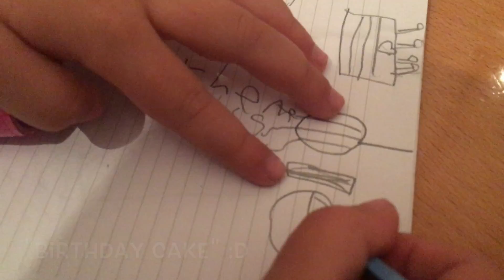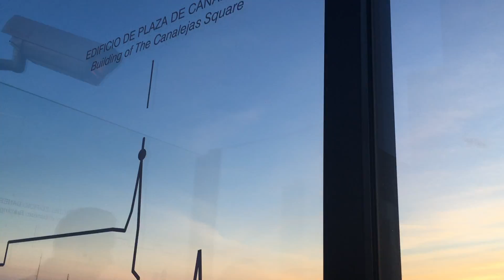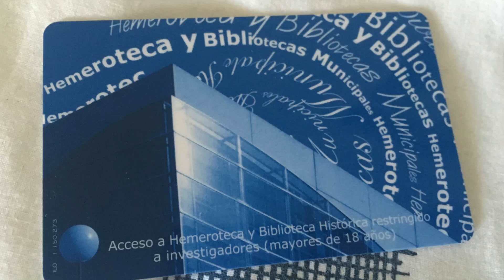Monatsupdate November | AuPair en Madrid #7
Ich bin seehehr spät dran damit, aber besser spät als nie :D
Hatte das Video schon vorbereitet, hatte auch wie beim Oktoberupdate noch etwas über den Monat allgemein erzählt.
Diese Videos habe ich jedoch verloren und da ich weder Zeit noch Motivation hatte, alles neu aufzunehmen, vergingen die Wochen.
Irgendwann hatte ich beschlossen, das Video gar nicht mehr hochzuladen.
Nun dachte ich mir, dass das eine Verschwendung wäre, da ich für dieses Video, trotz allem, genug Zeit und Geduld investiert habe.

Viel Spaß :)

Hasta luego!!

Besos desde Madrid

Age: 19